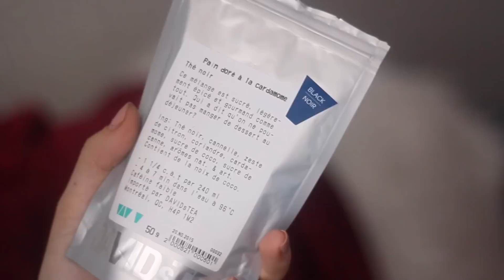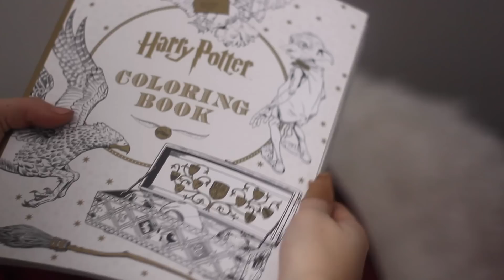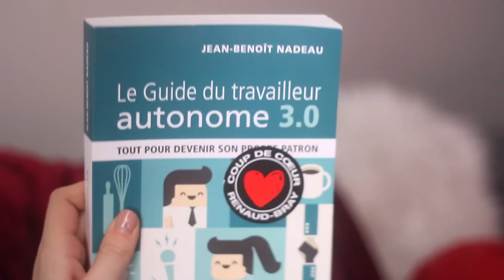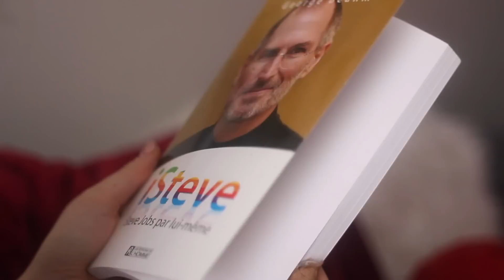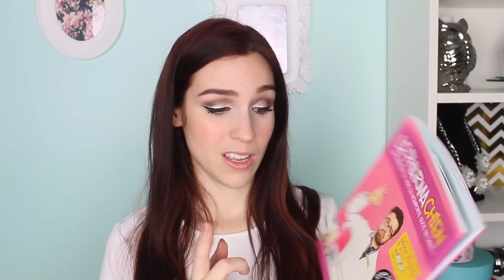Ce que j'ai reçu pour Noël ! (2015)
Pour une 3e année consécutive, à la demande générale, je profite de mon petit congé du temps des fêtes pour vous présenter ce que j'ai reçu pour Noêl ! :D Il y a pas mal d'items alors désolée pour la longue vidéo :s haha ! Livres, bouffe, outils de cuisine, Harry Potter, déco, films et + encore ! Perso, j'aime bien regarder ces vidéos des autres youtubeuses car ça donne des idées pour les années suivantes ! ;)

Laissez-moi un petit mot en bas et bonne année !! :D x

● MUSIQUE ●

♥ CODES PROMOS ♥

Si tu as lu jusqu'ici, écris en commentaire ''J'aime Pingui !'' :)